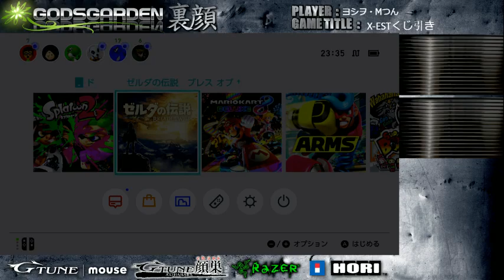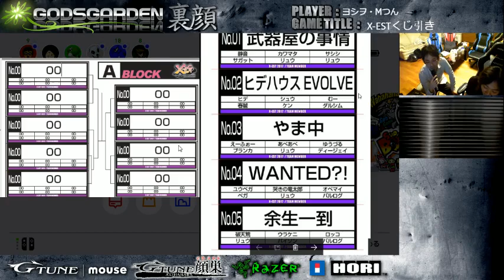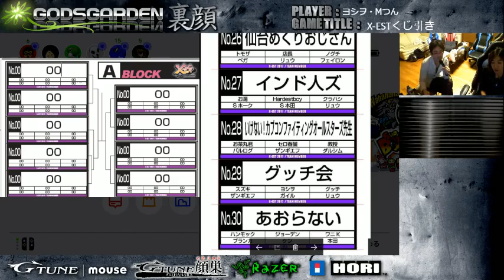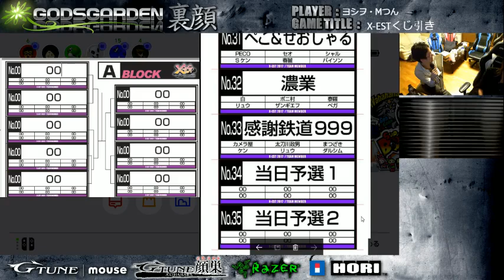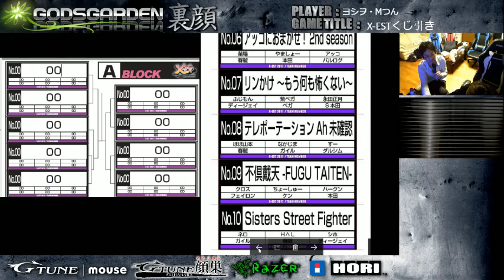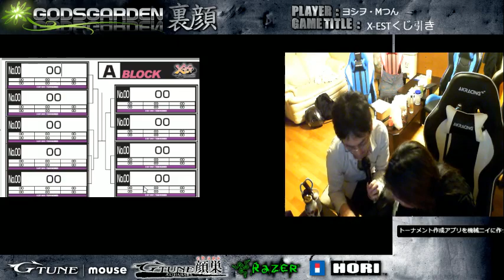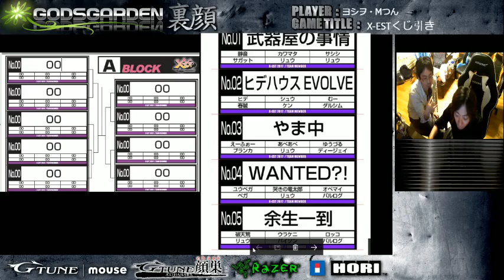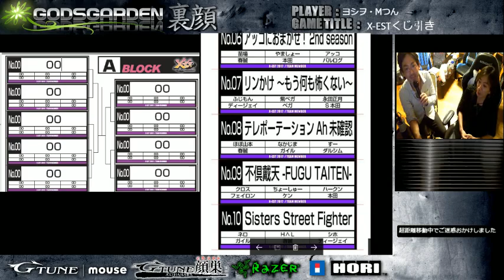【スパIIX】 X-ESTトーナメントくじ引き配信 2017 X-EST Tournament blocks distribution 【SSFIIX】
裏・顔TV！ヨシヲ・Mつん「X-ESTくじ引き｣in G-tune顔巣